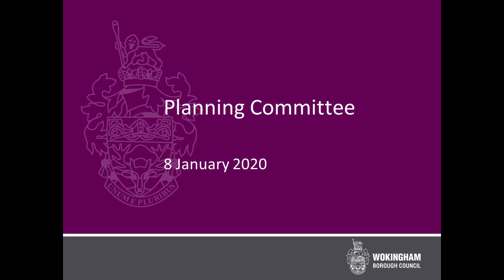Planning Committee - 8 January 2020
Planning Committee - 8 January 2020. The agenda can be found on our (search for 'council meetings')